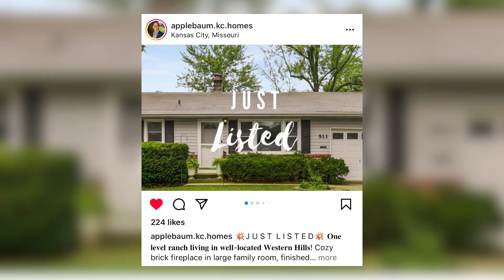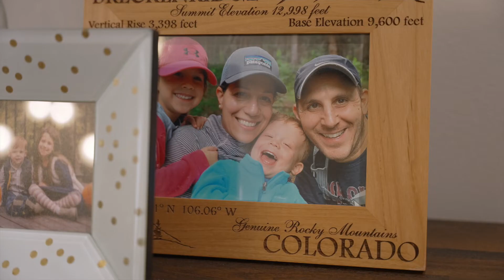Jeremy Applebaum Tom Ferry Referral Partner Kansas City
Hi! I'm Jeremy Applebaum, a proud Kansas City native, a Realtor with 25+ years of experience and a 6 year member of the Tom Ferry coaching program. The best parts of this special ecosystem are the many opportunities we all have to connect, collaborate and share referrals.

I know how much you want your clients to be in the best of hands because the superior level of service you provide matches mine!

I also know that life tastes a little better with some Kansas City BBQ sauce so consider me your supplier for life ;)

Jeremy Applebaum
Realty Executives of Kansas City